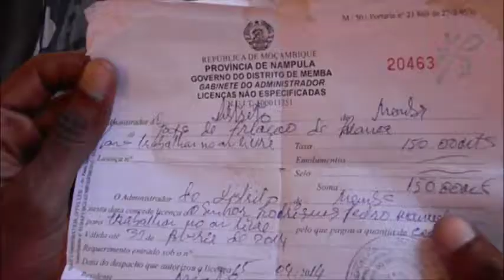don Alessio Lucchini Mozambico